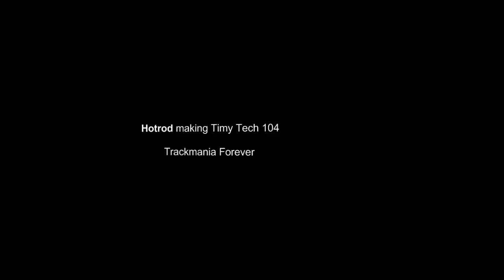Hotrod building Tiny Tech Trackmania map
This is my 2:nd little tutorial on how to build maps in Trackmania Forever. This Tiny Tech you can download and drive on TMX